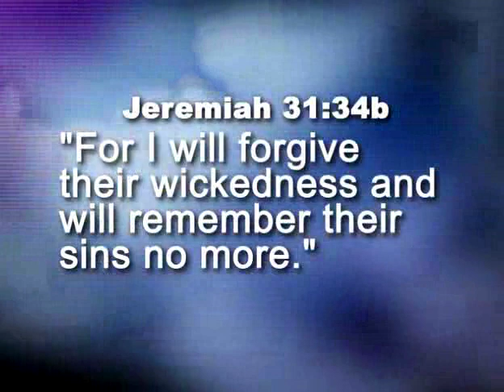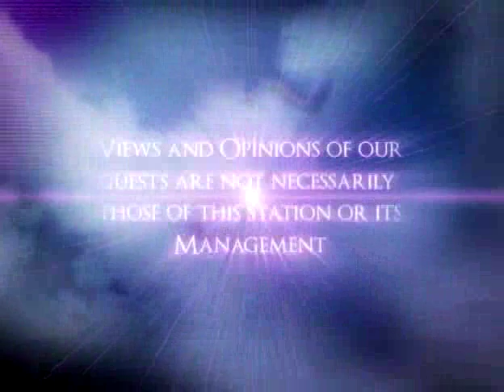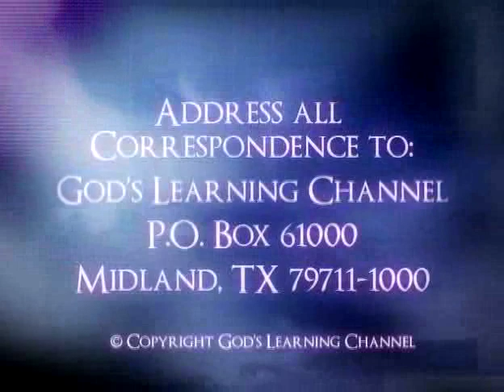Forgiving Yourself and Others by Betty J Swann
Pillar Six : Walking Free From Your Past (9)Betty Swann Ministries,Betty Swann, Leadership Skills (27)Betty Swann Ministires, Betty Swann Ministries School of Discipleship,
Sermons, Message, religion, Jesus, Bible,Church, Christians, Gospel of Jesus Christ. Good news, Bible Sermons,
Life changing sermons, word of God, The most powerful message or sermon, Lord, Holy Spirit, Truth, Worship